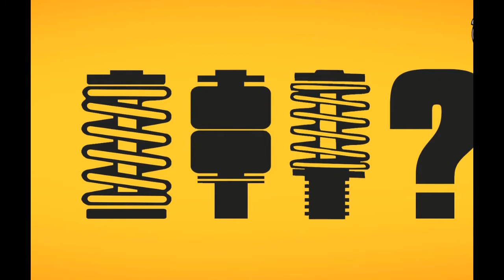Motivos para ter um carro carro rebaixado (claudeir pereira)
nesse video eu mostro os motivos para ter um carro rebaixado...
video com o intuito de comedia!